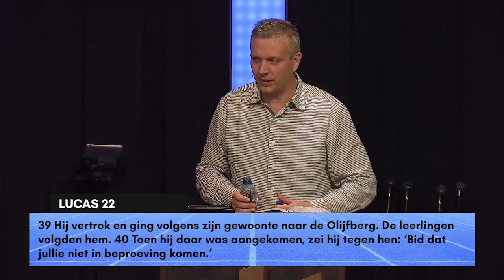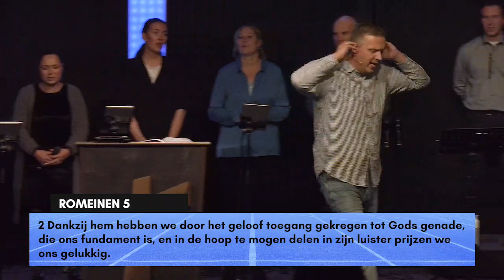Getsemane | Pastor Arno van der Knaap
Pastor Arno van der Knaap, voorganger van GODcentre in Leiden, spreekt over: Getsemane, de olijfpers. Deze prediking werd gegeven op zondag 2 december 2018.